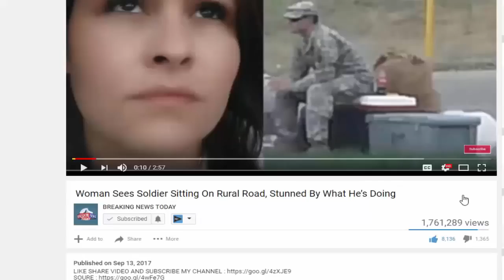CNN Blames Trump For Russia Hacking Our Democracy, Sarah Shoves Obama’s Record In His Face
Source & content : CNN Blames Trump For Russia Hacking Our Democracy, Sarah Shoves Obama's Record In His Face CNN refuses to get into reality with Russia and their role.

CNN refuses to get into reality with Russia and their role in “hacking our democracy” in 2016. The fake news network refuses to acknowledge whatever hacking Russia did, it did not affect.